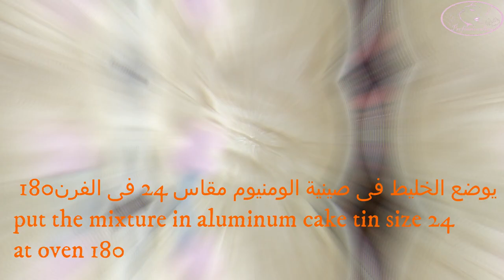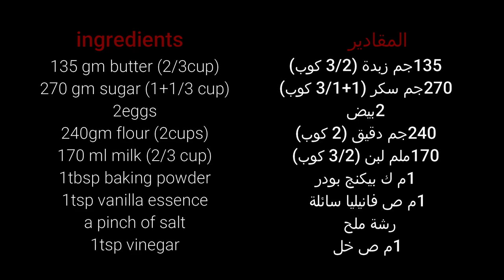اسهل كيكة فانيليا حجم صغير the easiest vanilla cake small size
اسهل كيكة فانيليا حجم صغير
المكونات:
زبدة
سكر   بيض  دقيق   لبن   بيكنج بودر  فانيليا سائلة   ملح   خل

the easiest vanilla cake -small size
ingredients:
butter
sugar  eggs  flour   milk  baking powder  vanilla essence  salt  vinegar